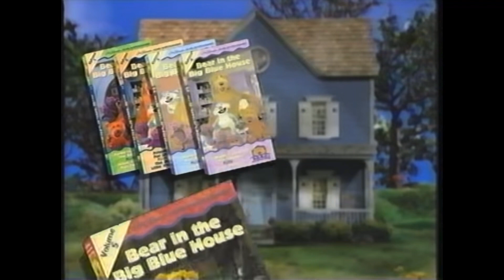Opening to Kermit’s Swamp Years 2002 VHS